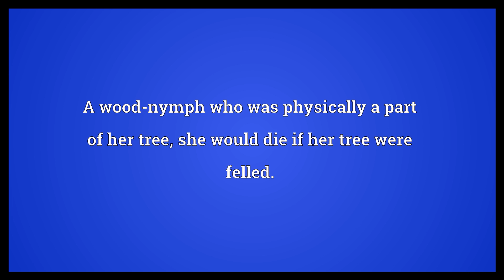Hamadryad Meaning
Video shows what hamadryad means. A wood-nymph who was physically a part of her tree; she would die if her tree were felled.. The king cobra.. A kind of baboon, Papio hamadryas, venerated by the ancient Egyptians..  Hamadryad Meaning. How to pronounce, definition audio dictionary. How to say hamadryad. Powered by MaryTTS, Wiktionary